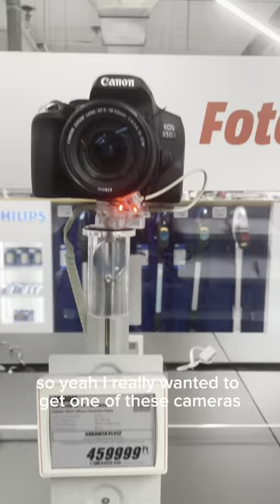Getting new tripod and shopping at Zara vlog